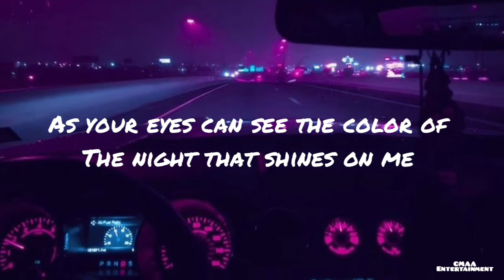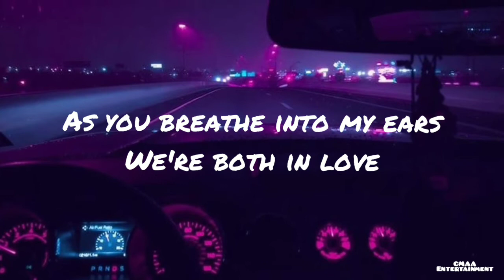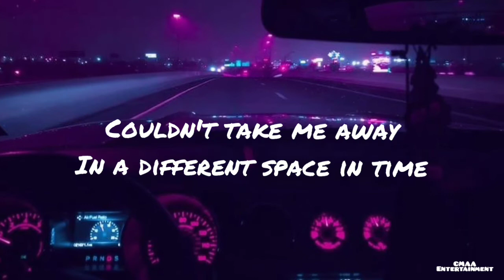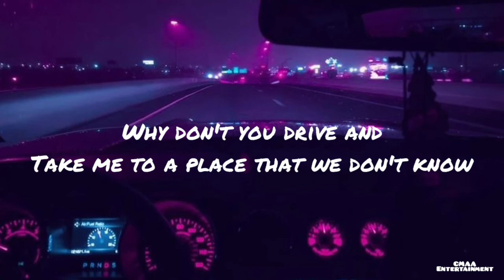Drive - December Avenue (Lyrics)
This channel is all about entertainment video and lyrics video for entertainment service.

Check out December Avenue's Facebook page and get the latest updates on their upcoming events and releases.

Recorded, mixed and mastered by Kyle Cayton.
Lyric video by Boogs San Juan.